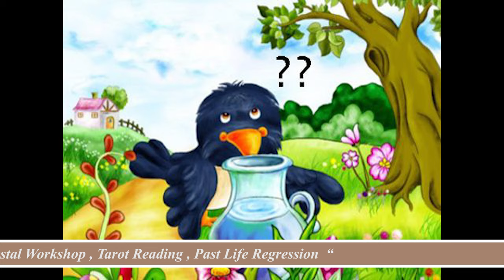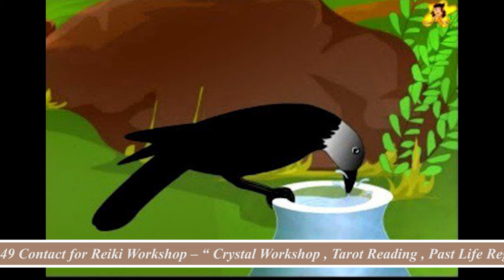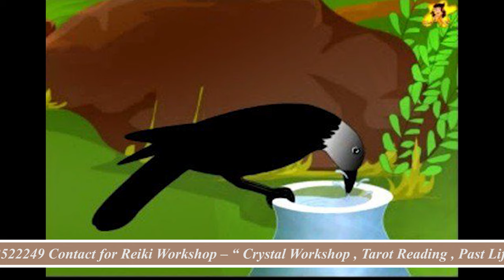Law of Attraction 4 kids | Thirsty Crow Story Hindi | Pyasa kauwa Story Law of Attraction